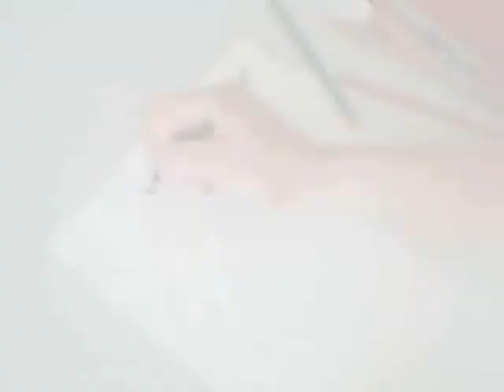childhood tiger paint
hab' auf dem alten PC noch uralte vids. gefunden - tadaa

Fardieva - nur ein __kleiner__ Schutz gegen herunterladen/unerlaubtes verbreiten des Videos unter falschem/nicht erwähntem Namen, nicht zu sehr ärgern :)